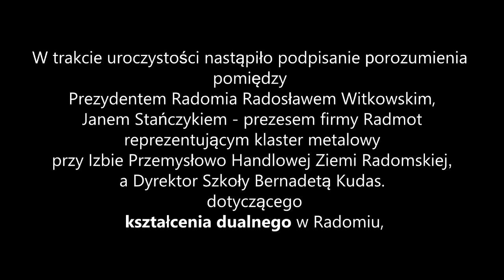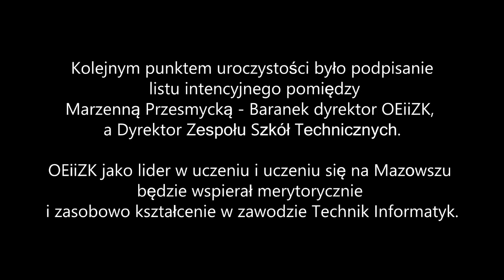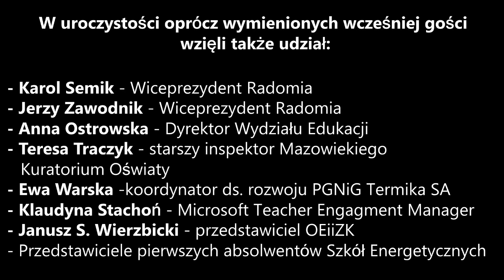Zespół Szkół Technicznych - uroczyste rozpoczęcie roku szkolnego 2016/2017